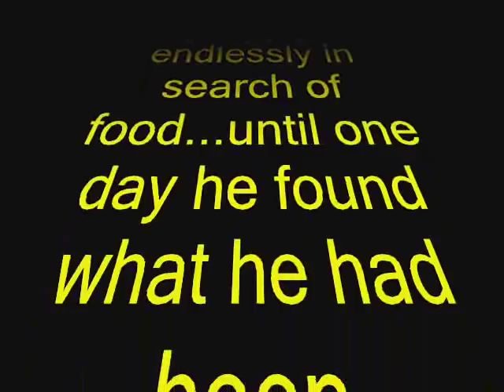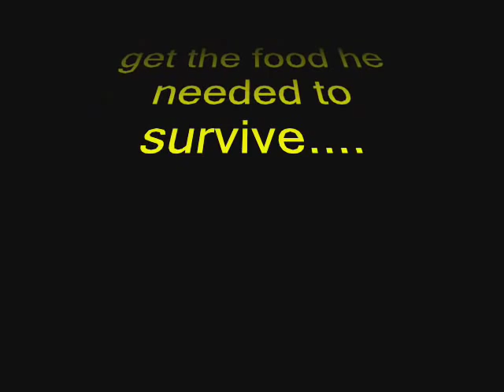Squirrel trys to climb Greased Pole - Star Wars Style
No squirrels were harmed in the making of this video!